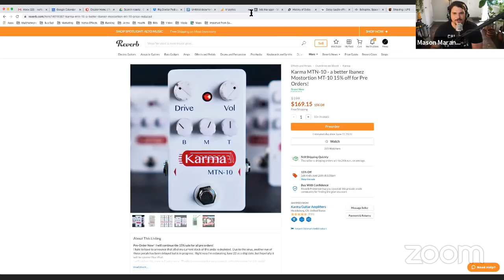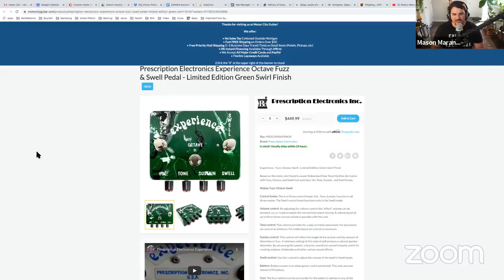Derek Wells Live | The "Hit Maker" Guitarist Behind the Nashville Music Scene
We have the honor of welcoming Nashville legend Derek Wells onto the Rig Doctor Live! Derek is a Grammy-nominated guitarist and producer, having played and worked several of #1 hits. As you might have guessed, Wells has worked with his fair share of top-level musicians; from Kenny Chesney, to Shakira, to Ian Gilliam of Deep Purple, Wells is one of the most seasoned folks in the music industry out there!